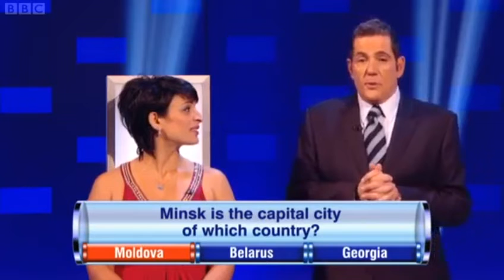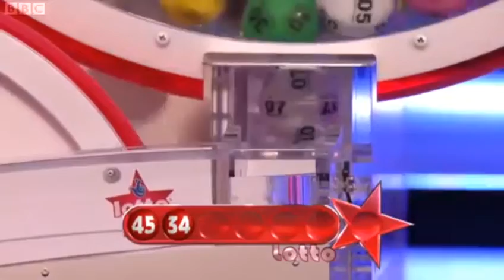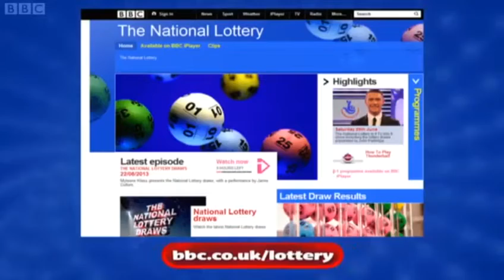The National Lottery: In It To Win It - Saturday 29th June 2013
Copyright: 12 Yard Productions for BBC Studios / Scotland & ITV Studios